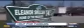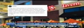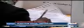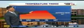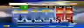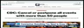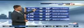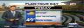Good Morning Indiana 5 a.m. | Monday, March 16, 2020